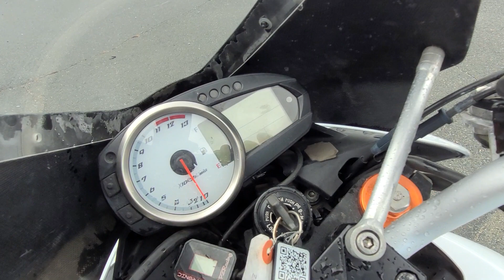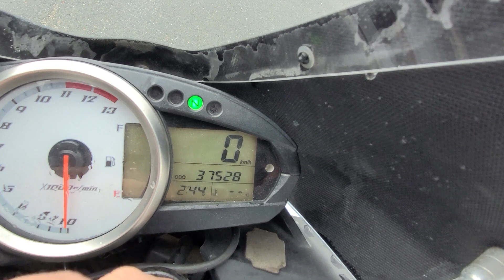KAWASAKI Z1000 - JKAZRCB1X8A021605